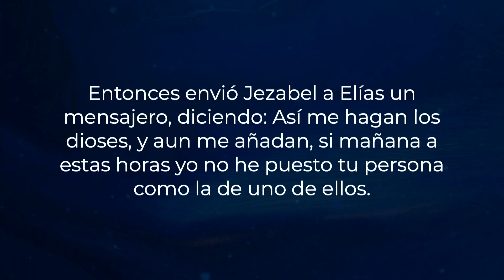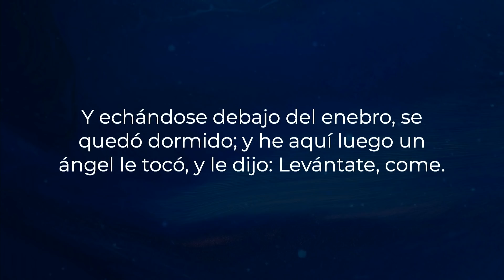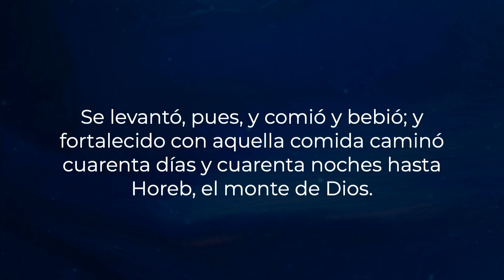Ana Morillo Bueno - No pierdas el Enfoque